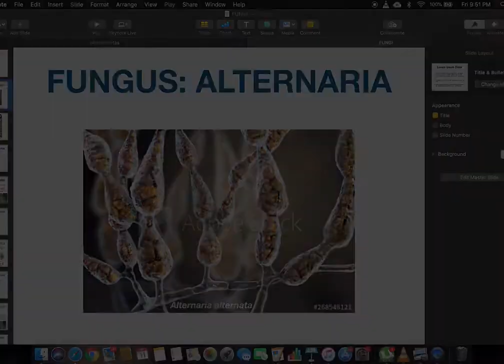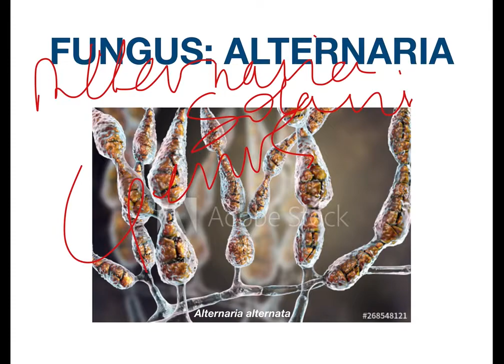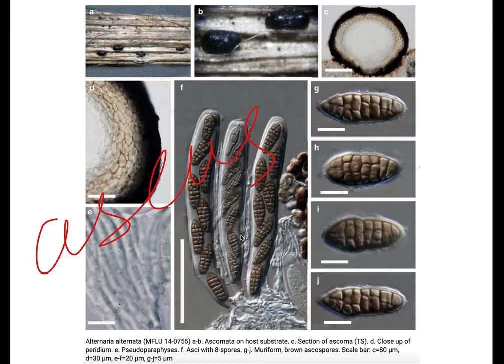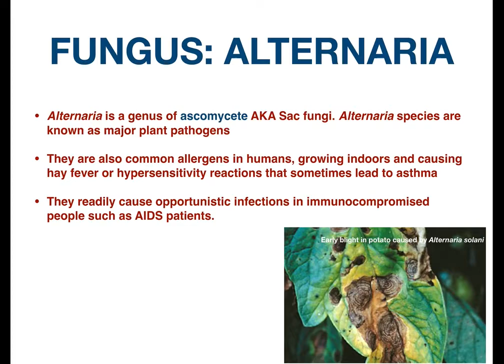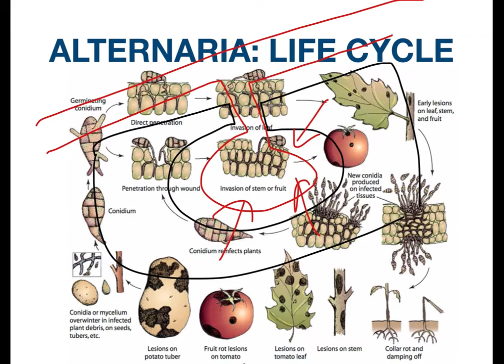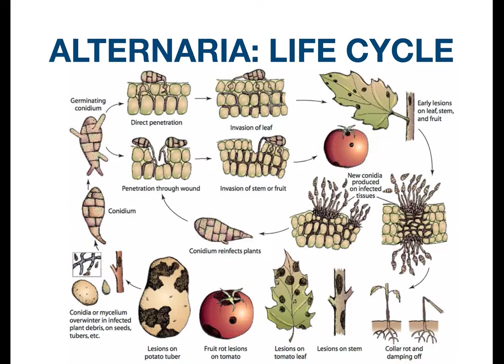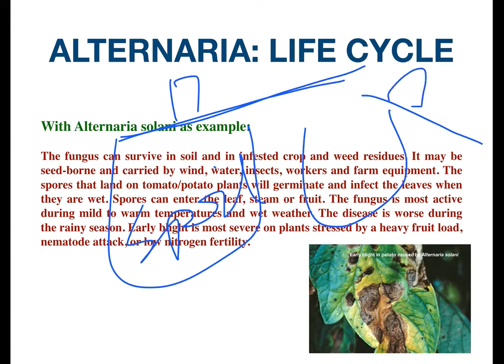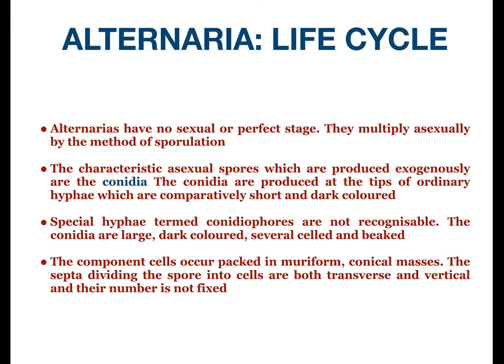Fungi 3: Alternaria